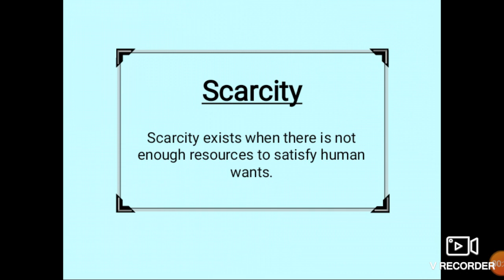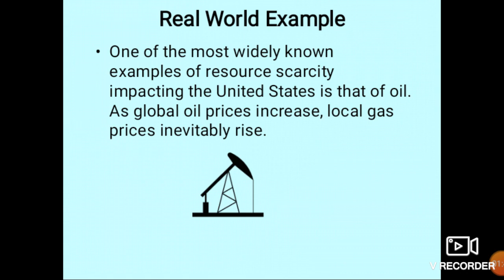MEANING OF SCARCITY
Economics glossary for initiating your journey in economics knowledge.